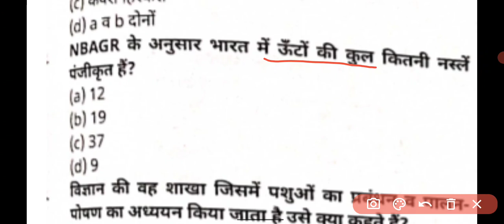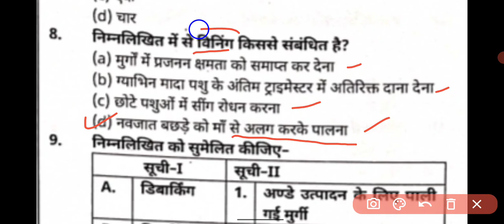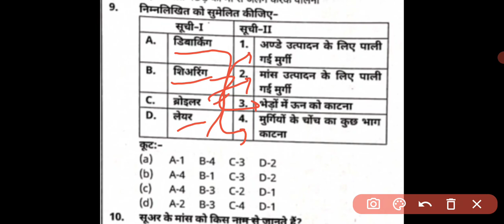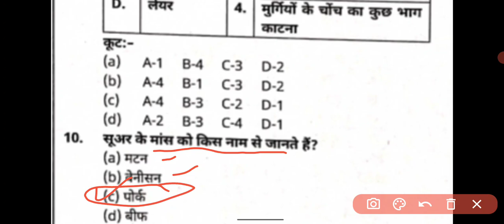पशु परिचर भर्ती। पार्ट B। पशु शब्दावली। महत्त्वपूर्ण प्रश्न। pashu parichar part B class।